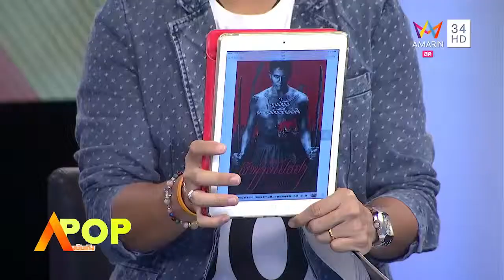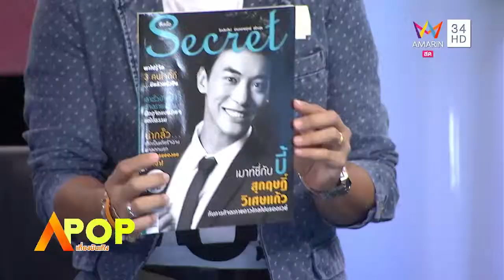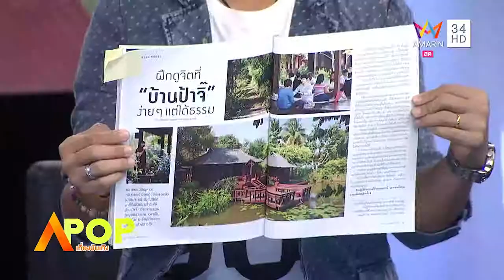APOP เที่ยงบันเทิง 19/05/58